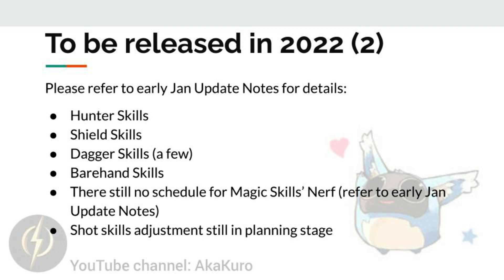Toram - 18th January 2023 Update News Translation Note!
Super Lazy Today...